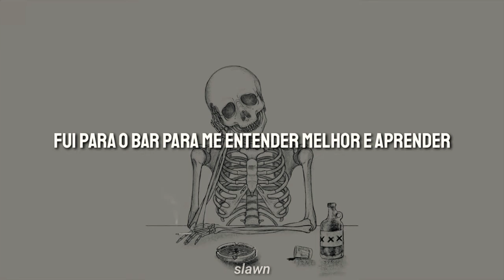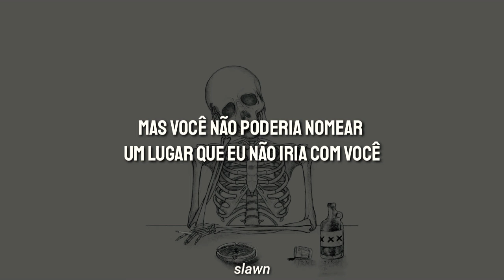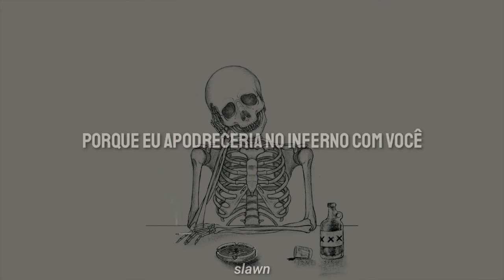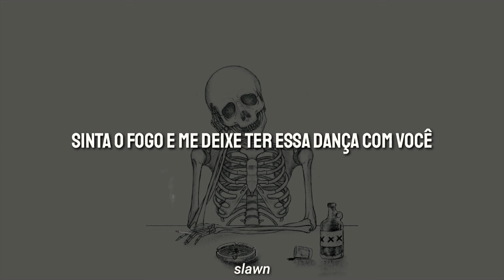Amigo the Devil - Hell and You (LEGENDADO/TRADUÇÃO)